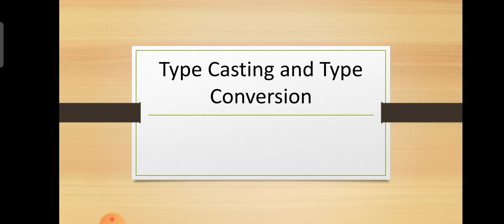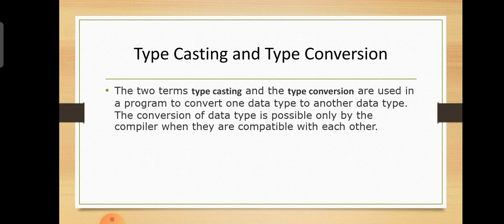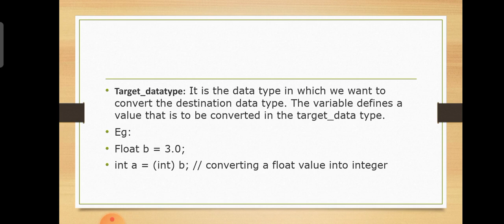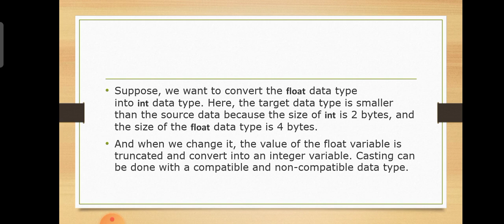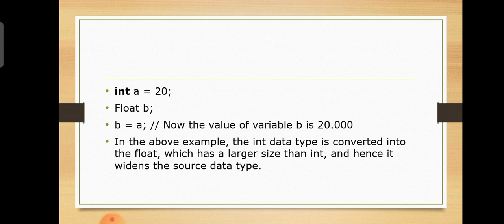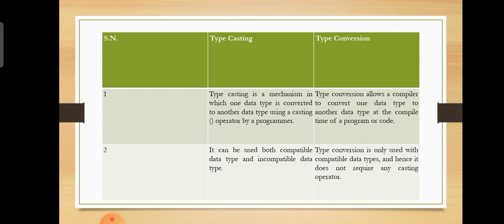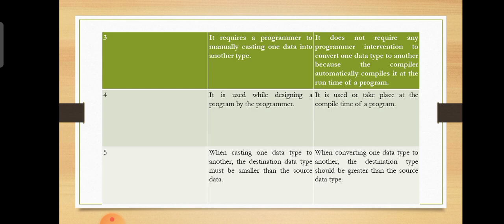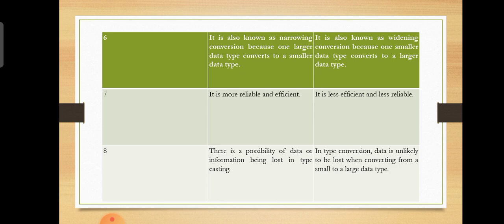Type Casting | Type Conversion | Data Types | Java programming | OOP | Malayalam Tutorials